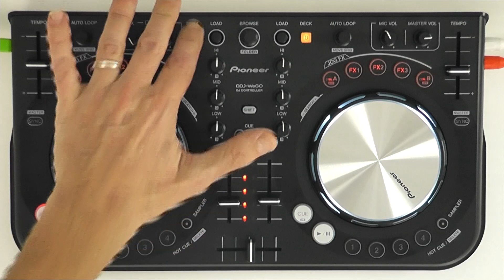Pioneer DDJ-WeGo Review & Demo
Buy the Pioneer DJ DDJ-WeGo 3 featured in this video

In our demo and overview of Pioneer's DDJ-WeGO compact DJ controller, we look at its innovative jogwheel controlled effects, as well as 4-deck function, sampler and cues in particular. For details on the controller's overall strengths and weakness, check out the video and full article review.